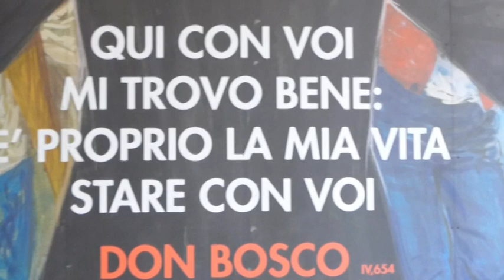"Siete tutti ladri, ragazzi miei"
gli allievi delle scuole "Mamma Margherita", "Domenico Savio" e "Michele Rua" di Torino  nella festa di don Bosco 2016